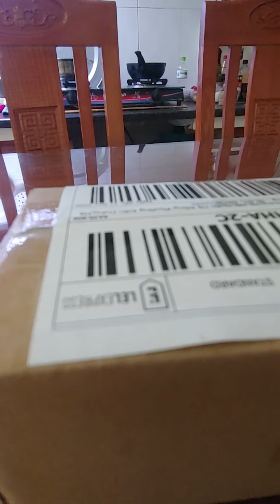Van trộn Nóng Lạnh | vòi nước cảm biến, cảm ứng chậu rửa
(link mua van trộn nóng lạnh)
Shopee

Đặc trưng

 Màu bạc
 Kích thước: Chiều dài và chiều rộng và chiều cao 5,3 * 4,9 * 6,9cm khẩu độ 2cm
 Chất liệu: Hợp kim kẽm
 Nội dung gói: 1 cái

 Lời khuyên ấm áp:
 1. Chuyển đổi: 1 Inch = 2.54CM;
 2. Màu sắc có thể thay đổi ít do cài đặt hiển thị khác nhau;
 3. Kích thước có thể hơi lệch do đo tay, xin vui lòng cho phép chênh lệch 1-2 cm

Van trộn nóng lạnh cao cấp Smartech, Trộn nước nóng lạnh sử dụng cho vòi cảm ứng
Van trộn nóng lạnh cơ được sử dụng để bổ sung tính năng nóng lạnh cho các vòi cảm ứng không hỗ trợ nóng lạnh của Smartech. Van làm bằng đồng cao cấp mạ chrome được thiết kế nhỏ gọn dễ lắp đặt.
Tính năng
Trộn nước nóng lạnh sử dụng cho vòi cảm ứng.
Lắp kèm theo hộp điều khiển của vòi cảm ứng.